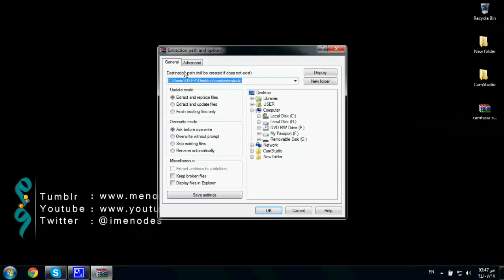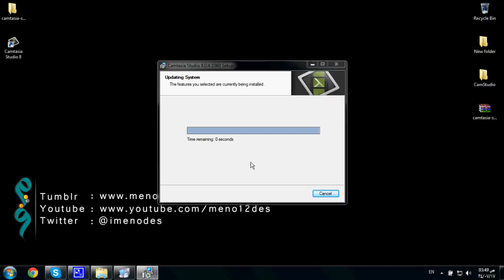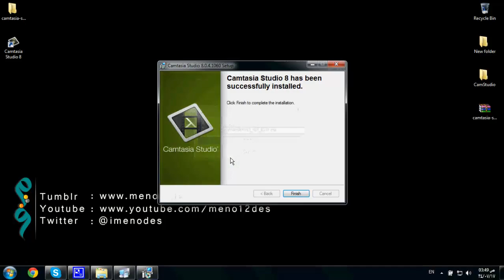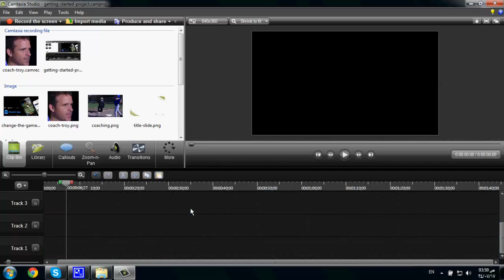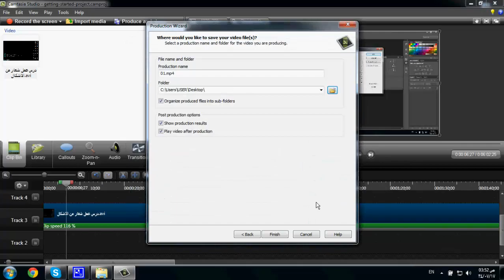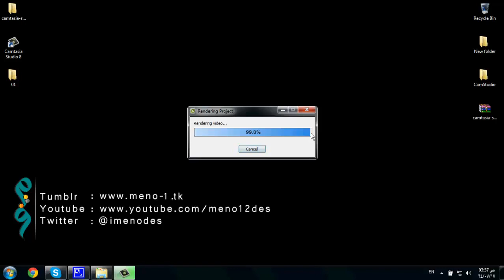Camtasia Studio 8 ( install + Download )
حجم البرنامج تقريباا 243 ميجابايت ..
وجزأته لـ ثلاث اجزاء  ..